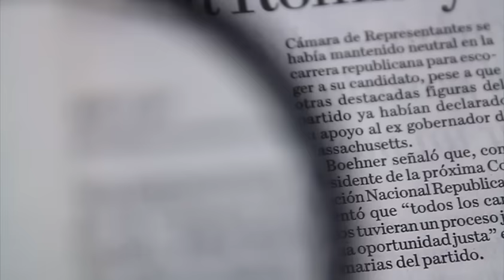Presentan a Matías Alustiza como refuerzo del Atlas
Fue presentado Matías Alustiza, como nuevo refuerzo en el Atlas, para el torneo 2017.

13 de diciembre 2016

Te invitamos a ver el siguiente video:

Declaraciones de La Volpe previo al encuentro con el Real Madrid